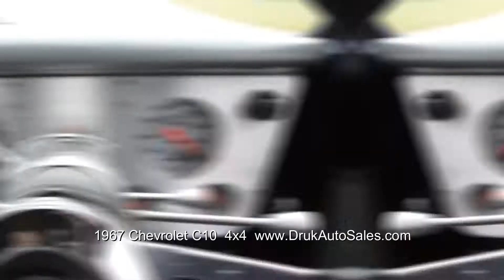1967 Chevy C10 4x4 Custom